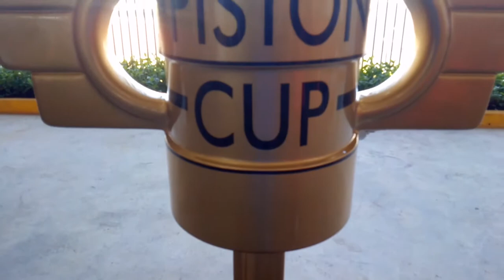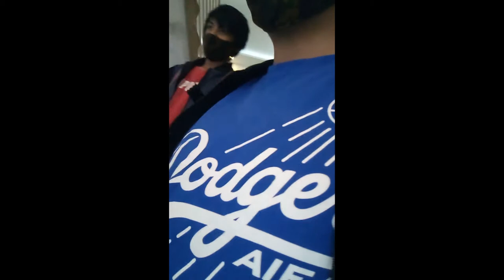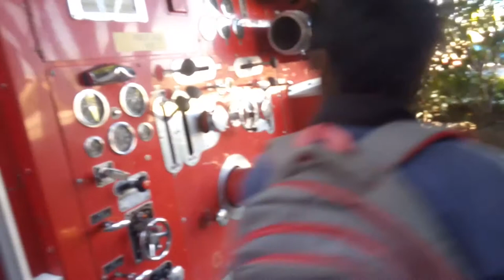Recorrido por la Expo de carros reales de la Pelicula Cars 🚒🏁 [Miralo completo] 🏎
Nos encontramos en la Expo mas grande de carros reales de la pelicula "CARS", a sido una experiencia muy buena, muy divertida y muy increible, la mejor hasta el momento, un aventura extraordinaria.

Mas de 15 autos en la sala.  🏁🏎🚒 🚜🛩🚤🚍🚔